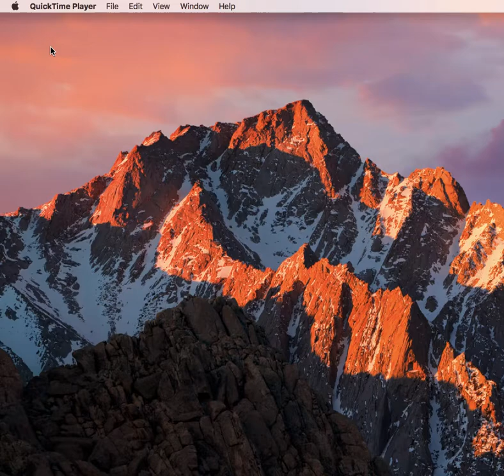How to Activate Dark Mode on Your Mac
Learn more about the Dark Mode and how you can use the feature on your Mac.